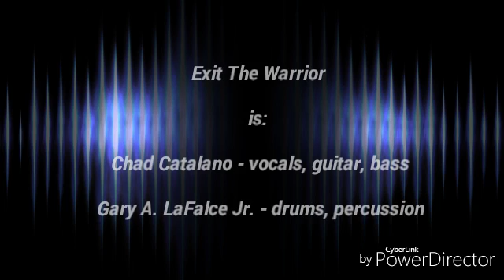Strutter (Kiss cover) - Exit The Warrior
Our take on a classic originally performed by Kiss.

Exit The Warrior is:

Chad Catalano - vocals, guitar, bass
Gary A. LaFalce Jr. - drums, percussion